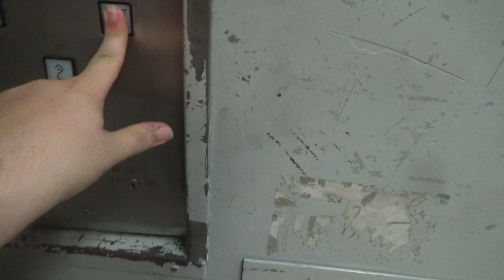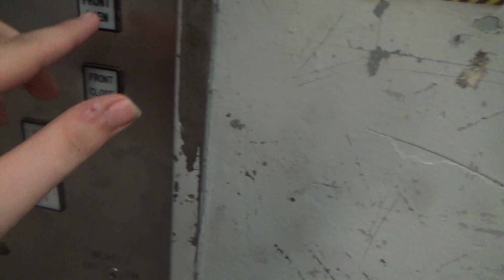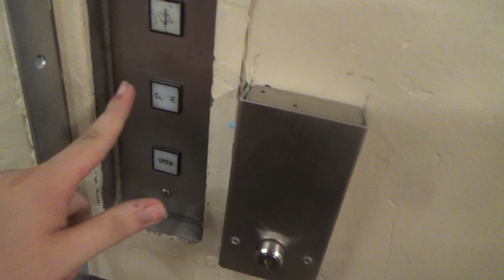4th Of July Special! (11/16) Epic 1971 Montgomery Traction FRT @ Sears - Woodfield Mall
(Recorded July 4th, 2021) These are just simply epic. All gonna say